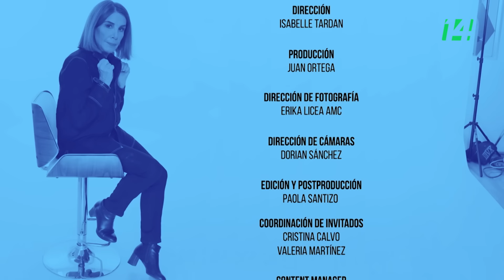Largo Aliento | La 4T ¿Qué sigue? Paco Ignacio Taibo II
Paco Ignacio Taibo no tiene pelos en la lengua, ve con claridad el futuro en los temas claves. La economía. La desigualdad. El feminismo. El narco. Los mapas de la realidad del país.